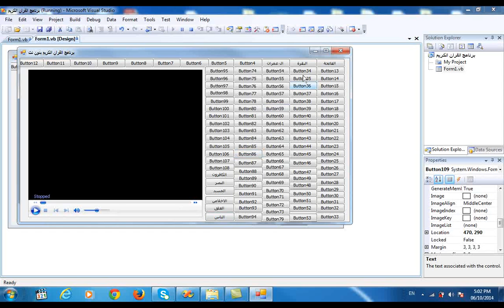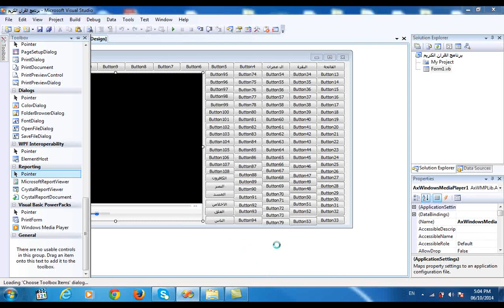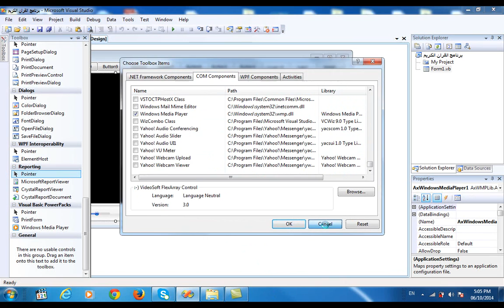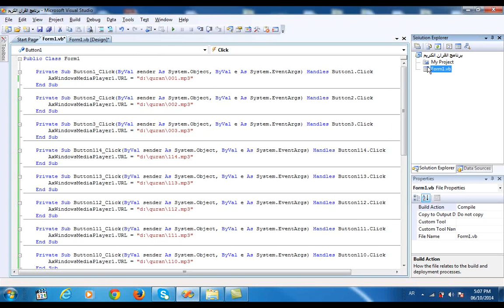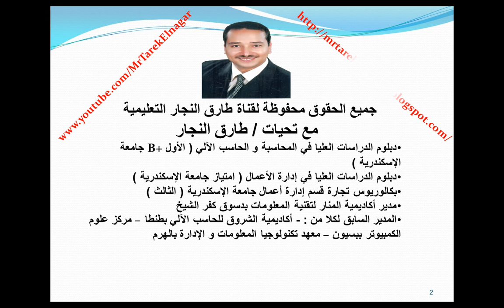انشاء برنامج القران الكريم كامل بدون الاتصال بالانترنت فيجوال بيزيك Quran Pro Visual Basic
يتناول هذا الفيديو شرح خطوات تصميم برنامج القران الكريم كاملا بدون الاتصال بالانترنت
لتحميل البرنامج للتعديل عليه اضغط علي الرابط التالي :-